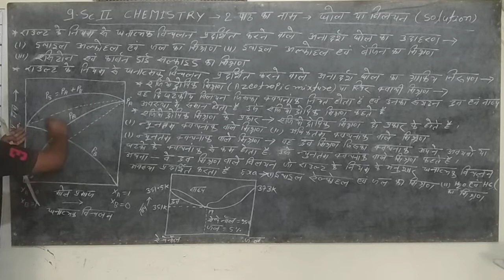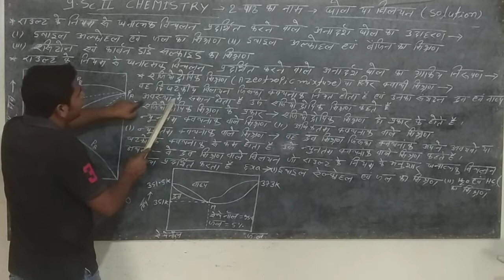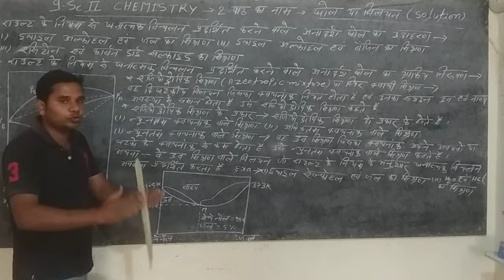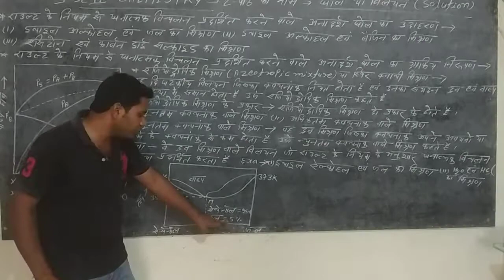Mithun sir kudra class 12 th chemistry